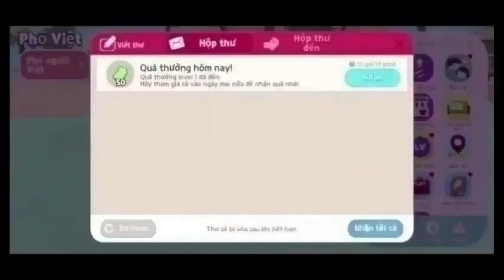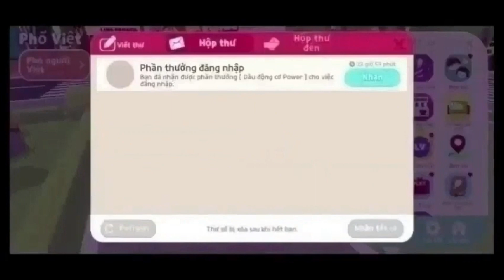Võ Thần Chúa Tể Thuyết Minh Tập 1857